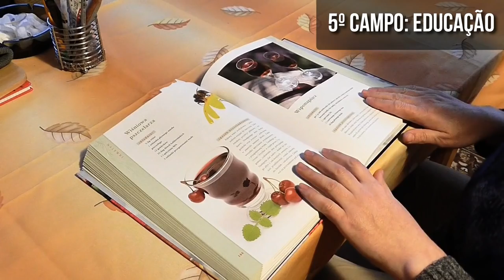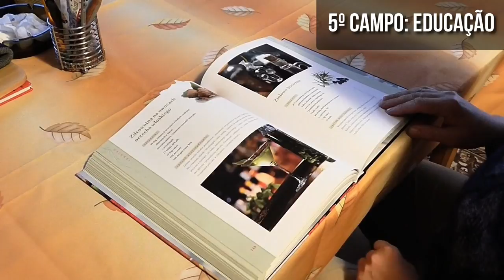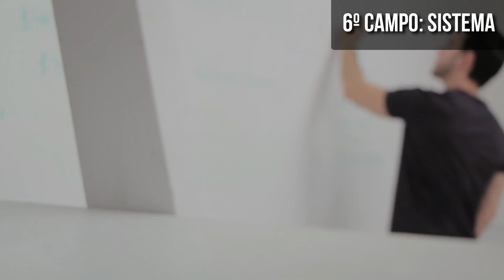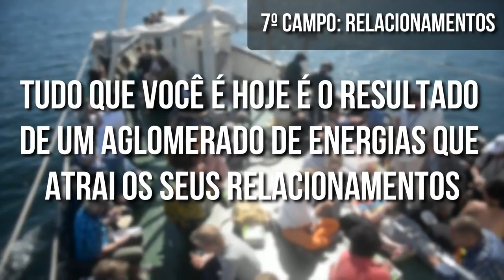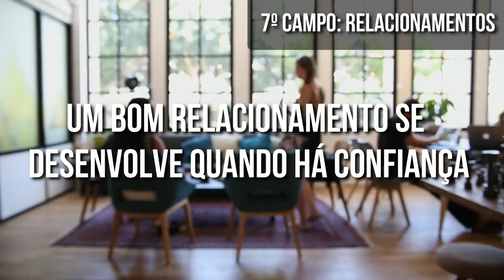OS 7 CAMPOS VIBRACIONAIS | 6º FUNDAMENTO DA EGRÉGORA CRIA TI NA LUZ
Nesse fundamento trazemos o grande diferencial dessa Egrégora, a forma de tratamento espiritual da umbanda pelos 7 Campos Vibracionais.
Assiste esse e os outros vídeos da nossa série de 13 vídeos que trazem os Fundamentos da Egrégora Cria Ti na Luz - uma nova forma de Umbanda!